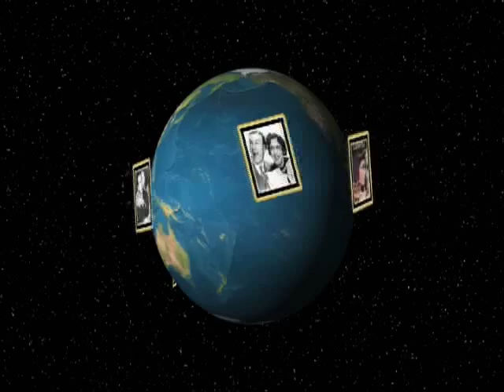Jon & Nancy Martin Sept. 19, 2009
Montage of Jon and Nancy Growing up.